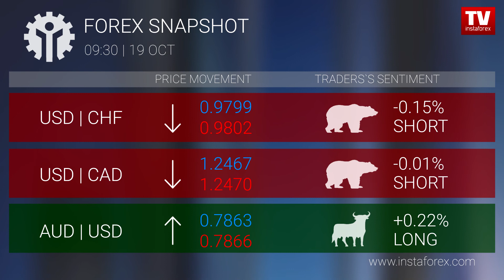Forex snapshot 09:30 (19.10.2017)